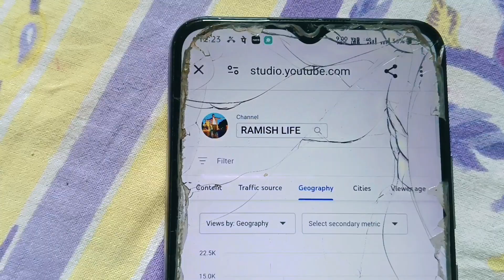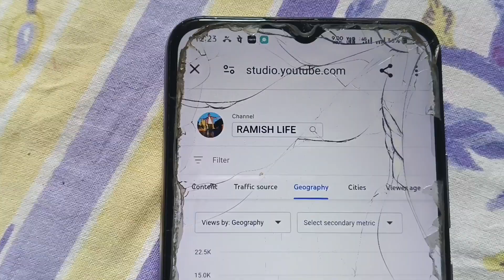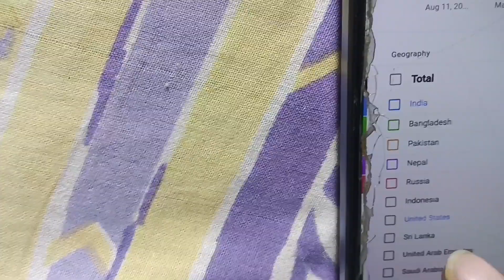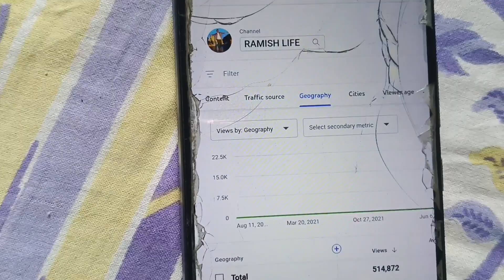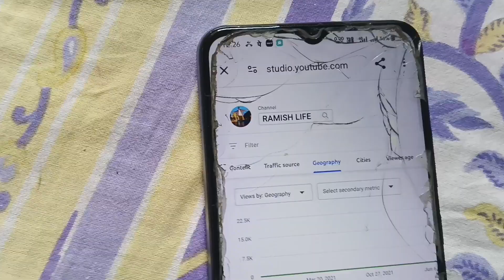Watch My Video from JAPAN // USA // FRANCE // AUSTRALIA 🌏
study vlog
spoken English by ram 2.00
spoken English 2.00
spoken English properly pronunciation American style
spoken English road side
english vlogs
english Vloggers youtube
english vlog channel
english Vlogger
english vlog with subtitles
english vlogs Indian
english vlog to learn English
english Vlogger in India
english vlog in India
english vlog video
english Vloggers youtube in India
english Vloggers youtube with subtitles
english Vlogger in Kerala
english Vlogger Indian
english Vlogger in Pakistan
english blogger